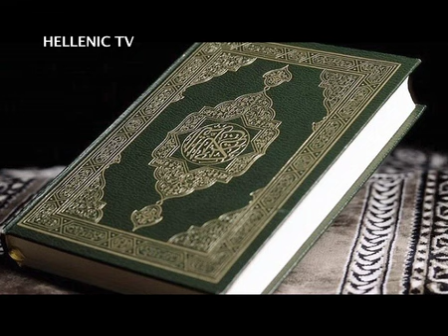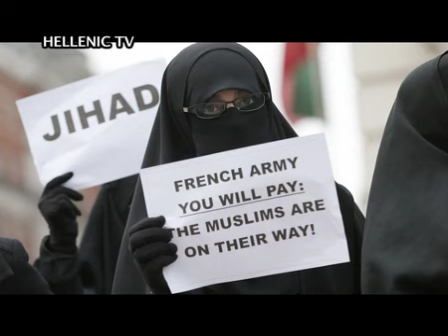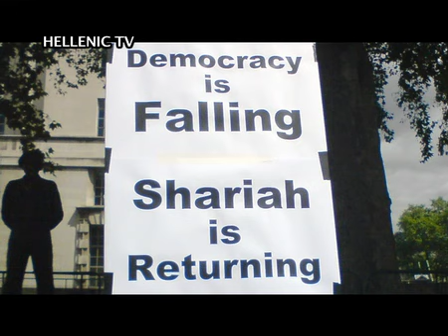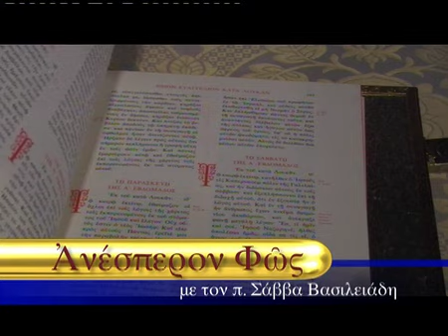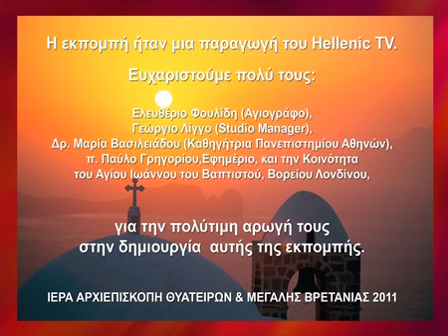«Ανέσπερον Φως» ANESPERON FOS 1-6-13 & 10.1.15 Το Ισλάμ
«Ανέσπερον Φως» που παρουσιάζει και επιμελείται ο Πρεσβύτερος Σάββας Δαυίδ Βασιλειάδης. Αφιέρωμα στο Ισλάμ και την Ευρωπαική θέση απέναντι στην ραγδαία του ανάπτυξη.

Δείτε όλες τις εκπομπές και πολλά στοιχεία για την παραγωγή στο